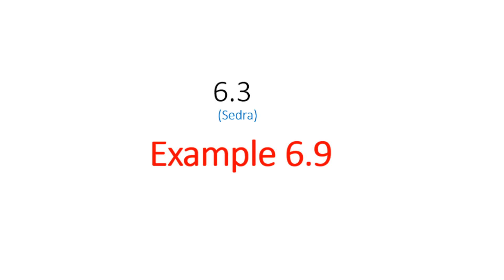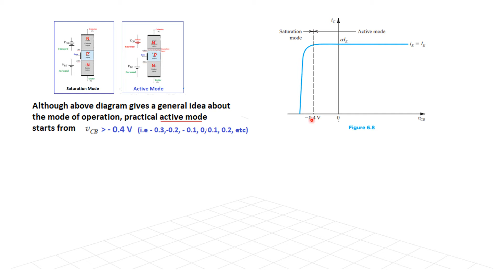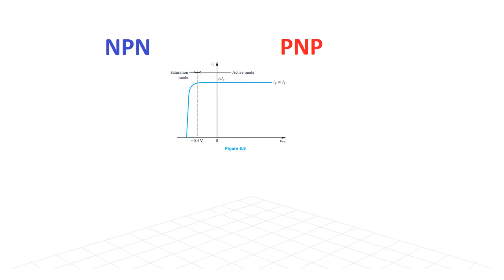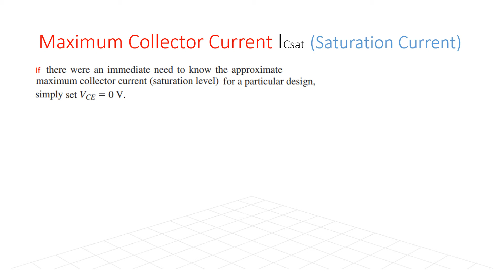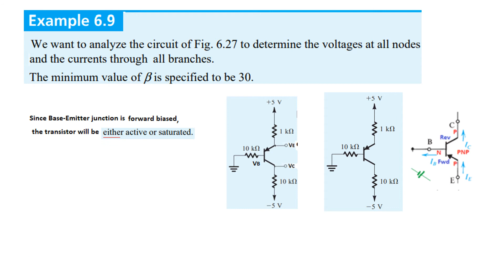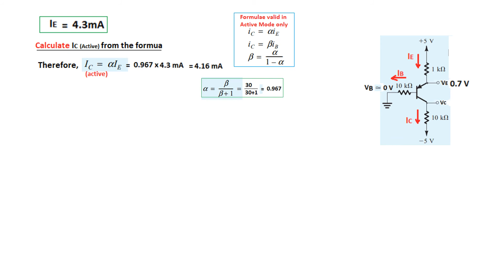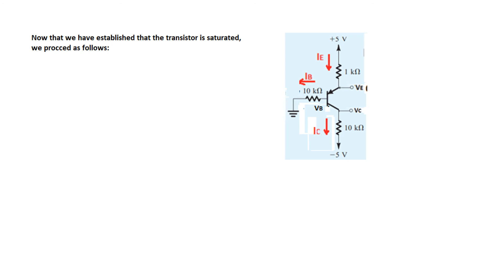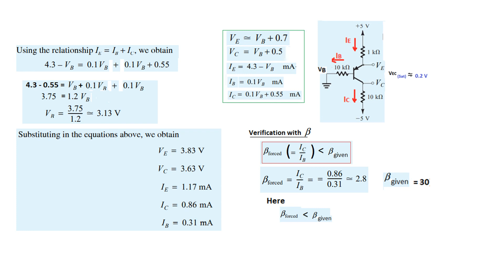(B)EDC(S) Example 6.9 || BJT Circuit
(Bangla) Example 6.9 BJT Circuit (Sedra)